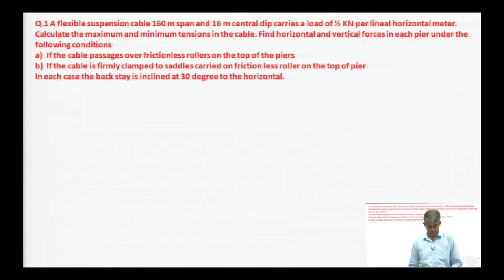Tutorial -Anchor Cables, Towers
Subject:Civil Engineering
Course:Structural Analysis